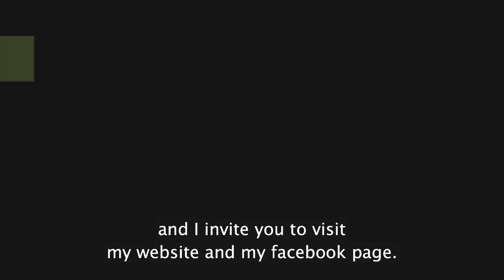Felix de Vega Photography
Video about Felix de Vega Photography